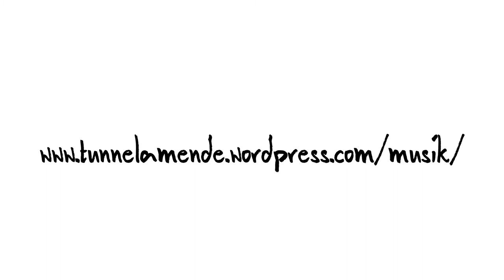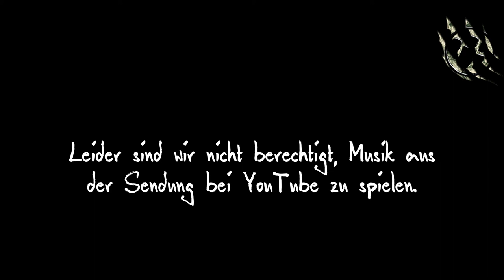Ally & Allies: Creativity & Corona mit Christian Frerichs aka Der Tunnel